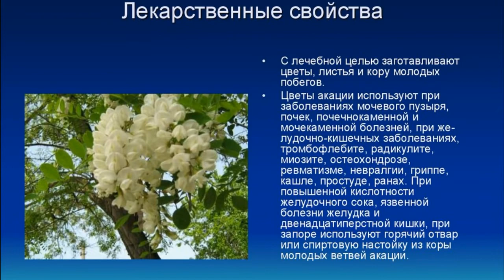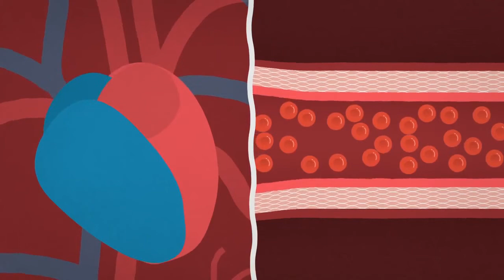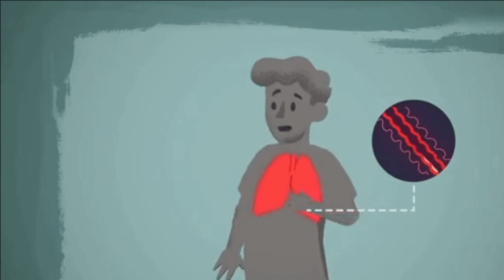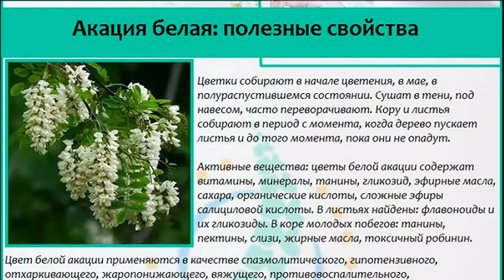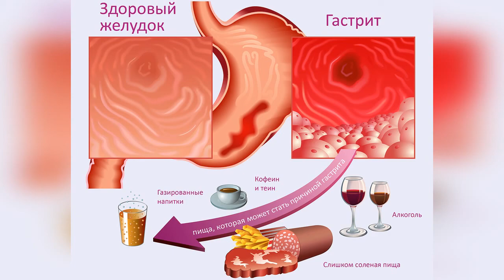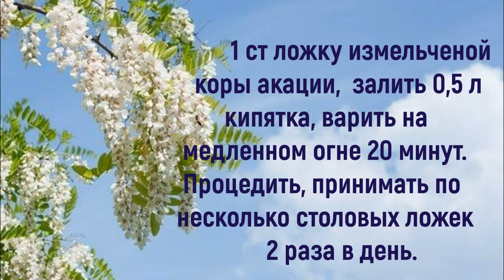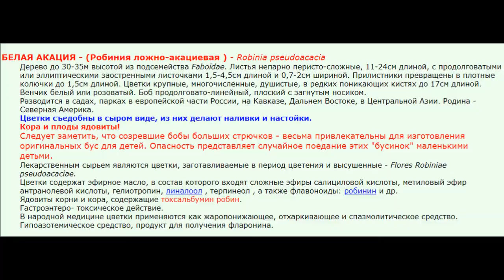Белая акация. Польза и вред. Народное медицина.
Акация- крупный род цветковых растений, семейства Бобовые.
По химическому составу белая акация содержит витамины A и C в молодых побегах и листьях, эфирные масла в цветках.
Также она богата органическими кислотами и сахарами. Большое количество флавоноидов, пектинов, жирных масел и танинов содержится в древесине, молодых стеблях и листве.
Правильно приготовленный отвар, настойка или мазь эффективно помогают при различных заболеваниях, снимают воспаление, боль, возвращают организму тонус.